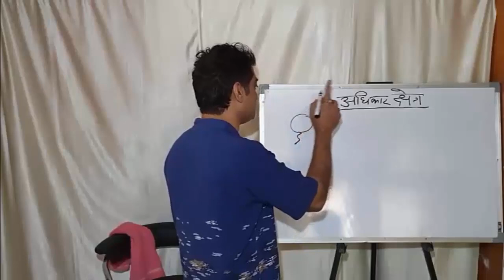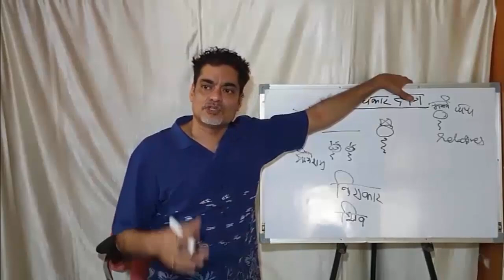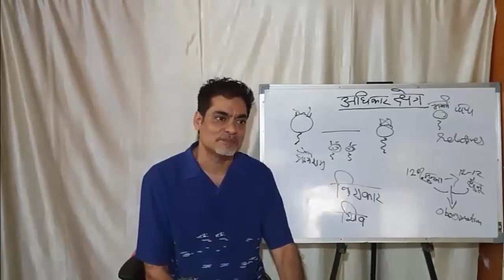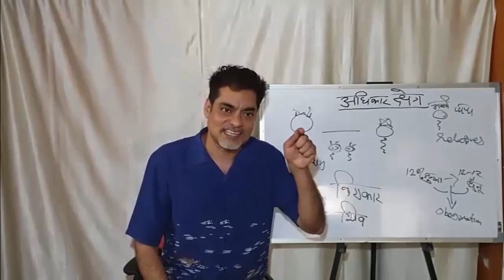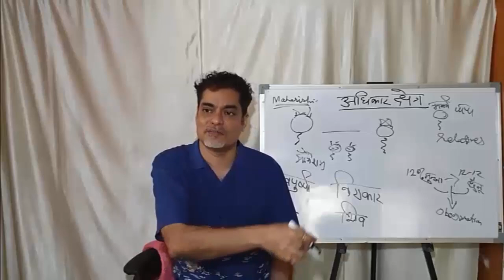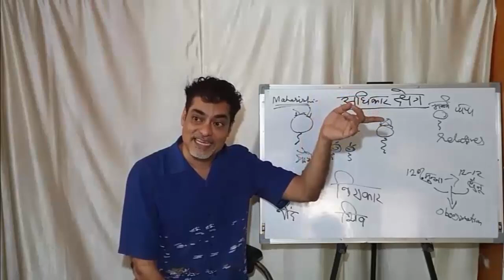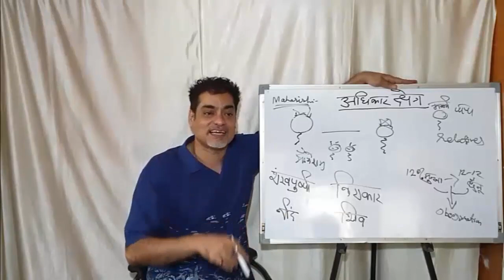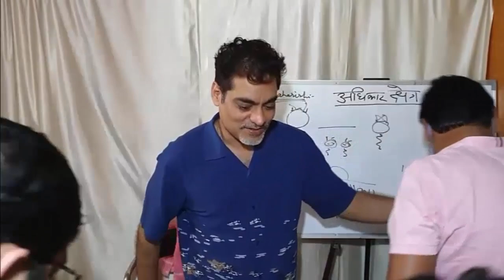ADHIKAAR KSHETRA Part 2nd ( 21 march 2021 )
Adhikaar kshetra , my right , Guru means there are no others , relationship of ego pancreas and diabetes , neuroplasticity and Dadaji , chhennu and Munna , once you shed Sukh Dukh goes away automatically , prarabdh always happens , we must have sound sleep , Shiva the faceless God , Adhikar and Kartavya , how to win a man , how to not fight , females and jewellery , the realisation of my existence , self esteem and self pride , male has logic female has intuition , the seed become the tree always , many people are forced to be criminals , why we cannot protect ourselves from people and society , the social system of marriage must be reversed for a change .